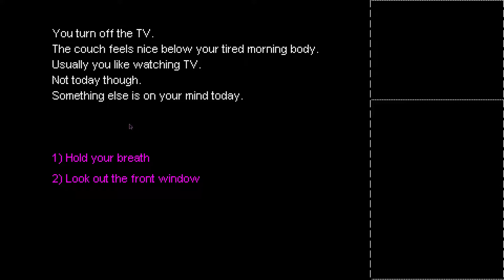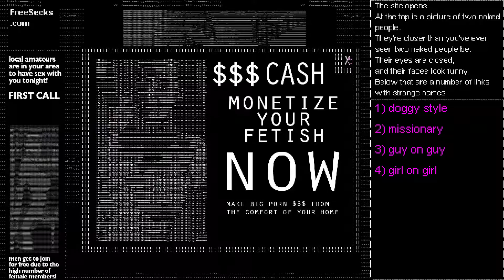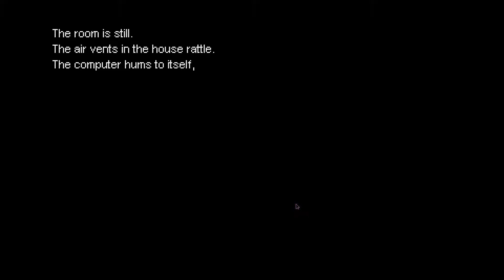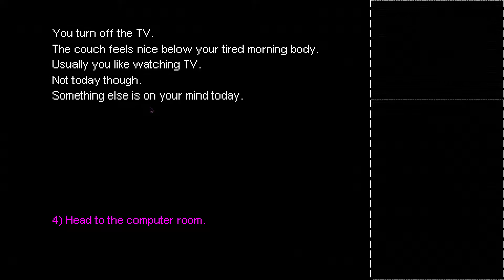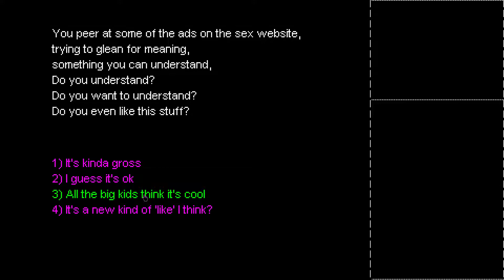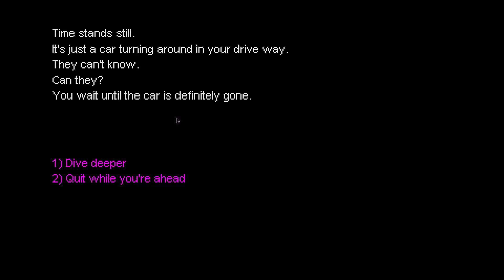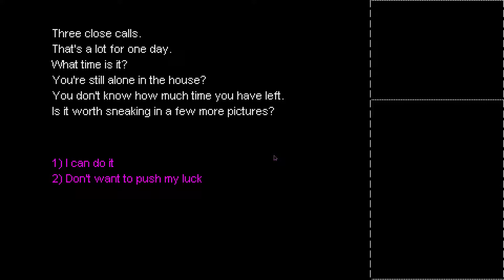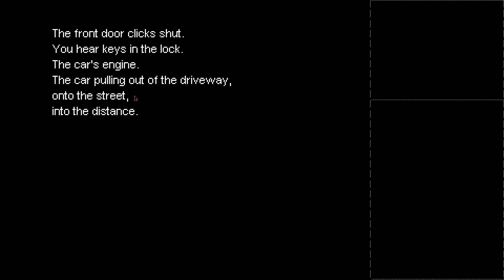You Must be 18 or Older to Enter w/ Brandon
Some kid wants to jack it